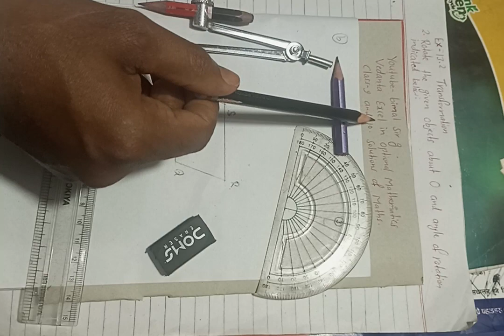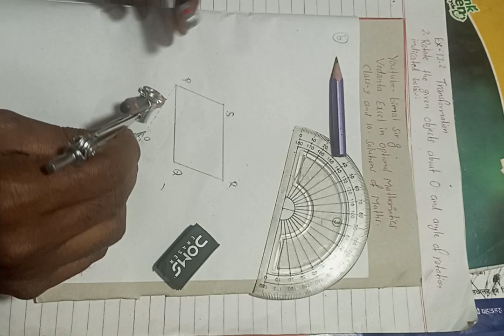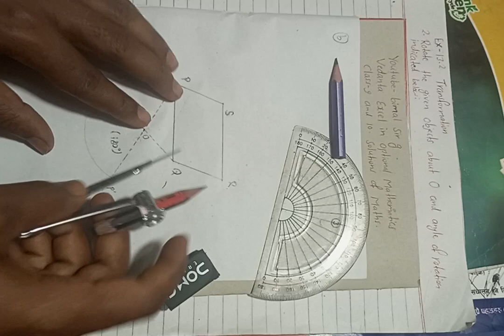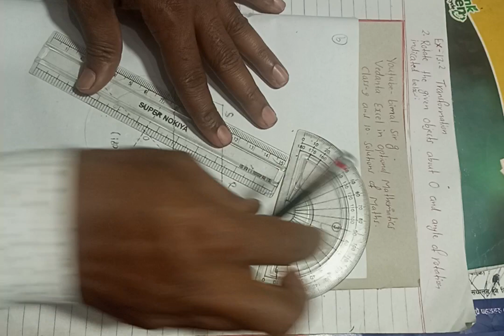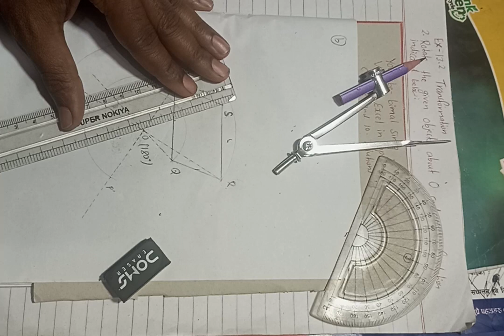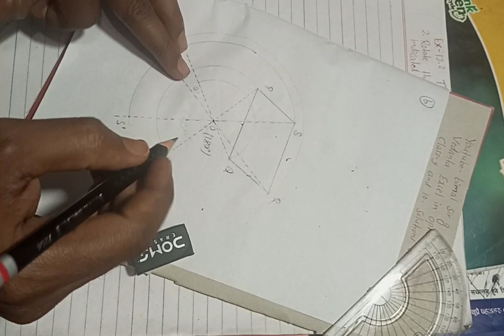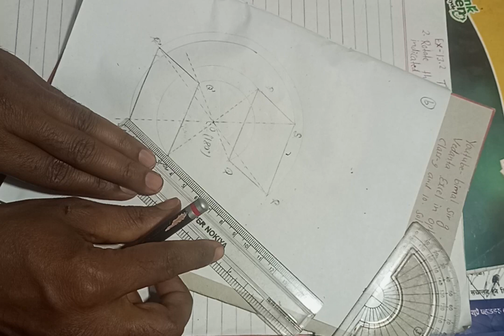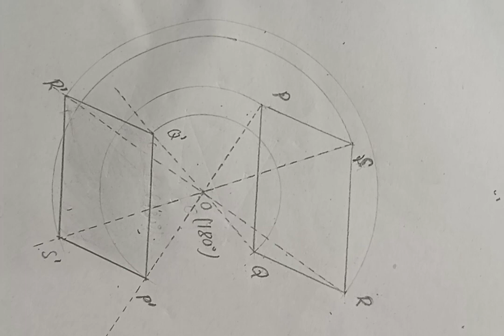Opt class 9 Ex- 13.2 Q2b) | Transformation | Vedanta excel in mathematics class 9 and 10 solution